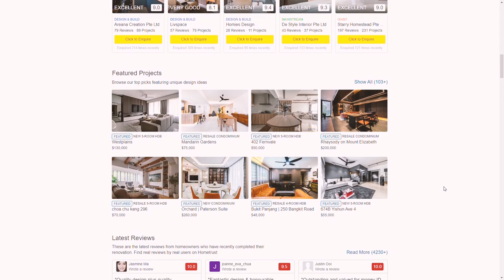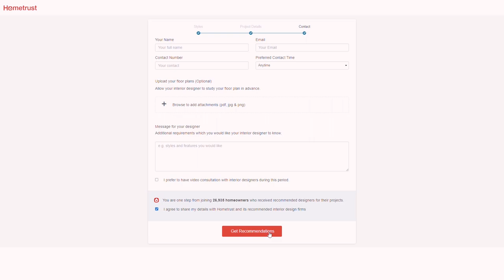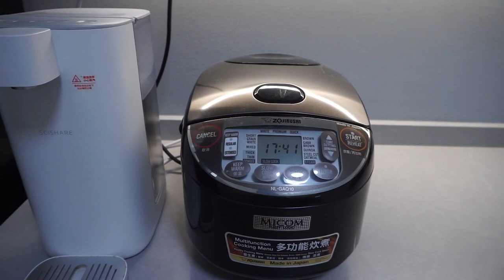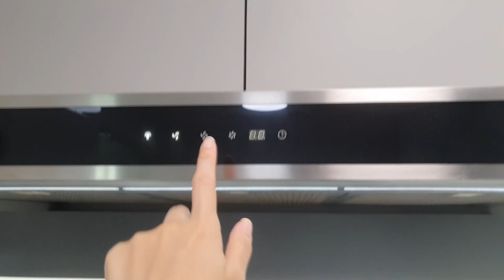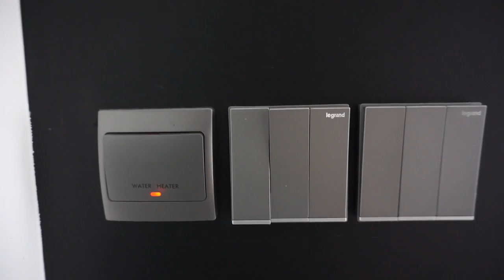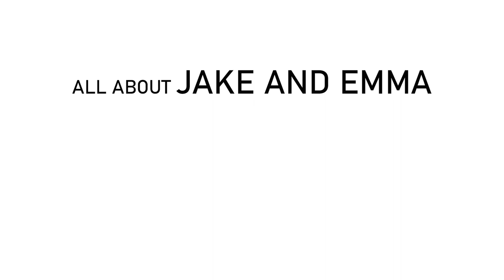RENOVATION REGRETS - THINGS WE WISHED WE KNEW BEFORE | 4-Room Singapore HDB BTO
2 years after living in our dream home, these are some things that we might have done differently during the renovation and furnishing process.

Hometrust is Singapore's leading interior design platform which provides homeowners with up-to-date and unbiased reviews of interior designers and renovators in Singapore. Discover and meet interior designers according to your budget and style by clicking on the link above.